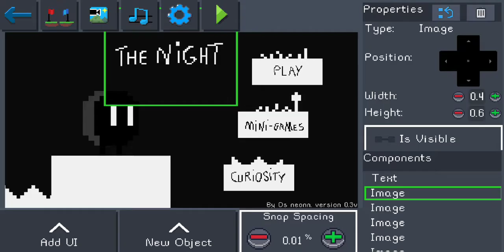Pocket Game Developer - The Night (beta)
By: De Neonn